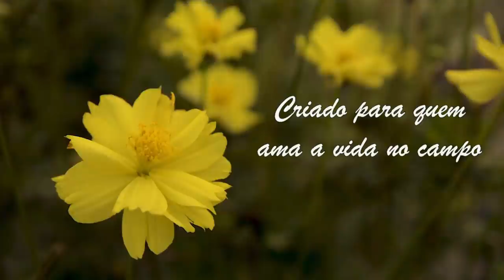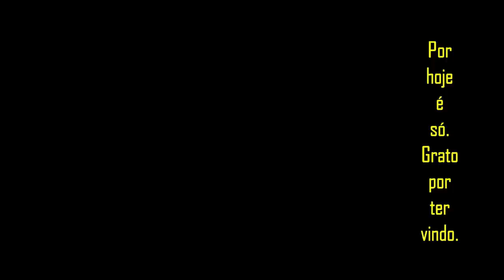Sítio do Dalmo e Márcia.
Dalmo é um dos filhos do Sr. Deca. Sua família, sempre atenciosa, nos recebe após a chuva, quando colhiam batatinhas e passamos excelentes momentos ali. Mostro aqui um pouco das prosas.